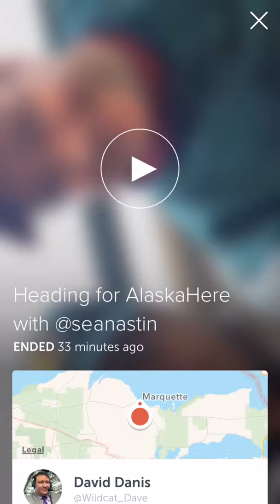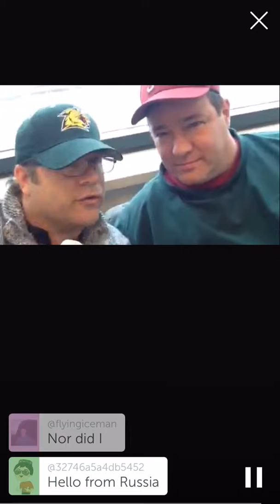With Sean Astin at Marquette airport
Sean Astin waits for a delayed flight and teaches new friend how to use Periscope.